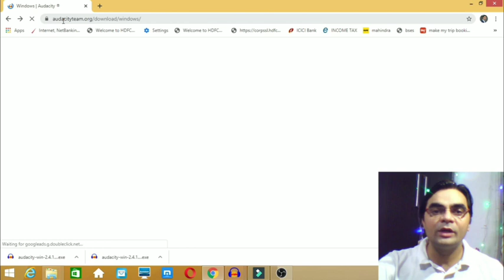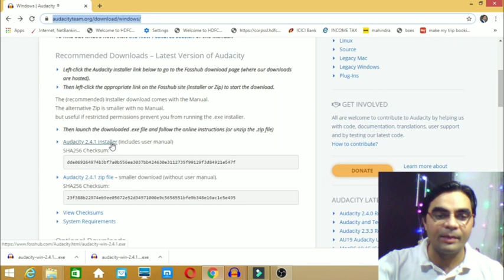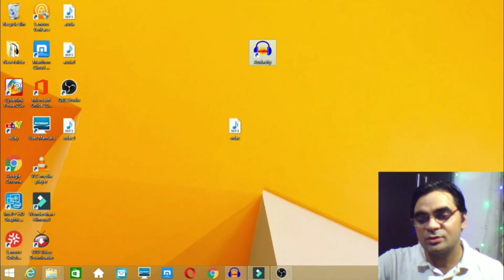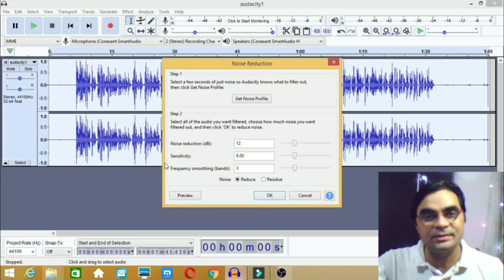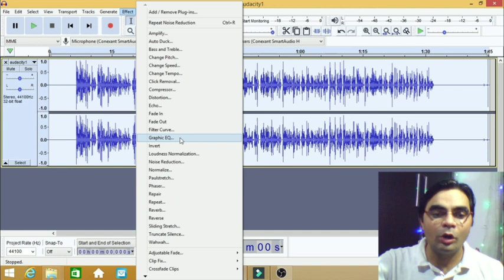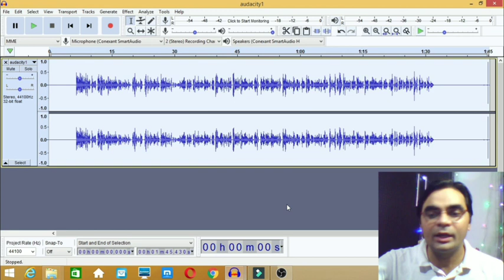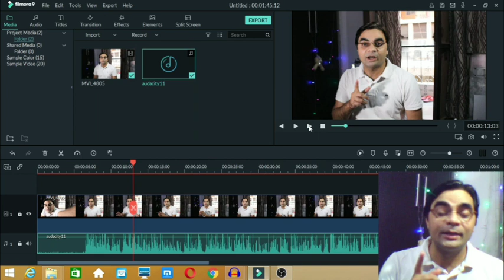Audacity Complete Tutorial Guide In Hindi | कैसे करता हु अपनी Audio को Edit For YouTube Videos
Audacity is a best Audio Editing Free Software Can Download on Windows, MAC, LINUX, etc,
Today i am covering below topics in my this video, hope you like this video
audacity software download
audacity tutorials for beginners
audacity tutorial 2020
audacity noise removal
audacity remove background music
How To Remove Background Noise In Audacity
How to download audacity